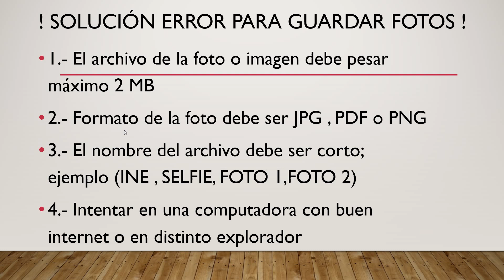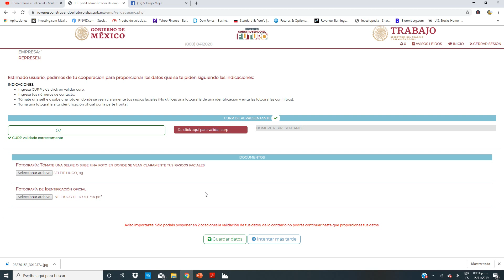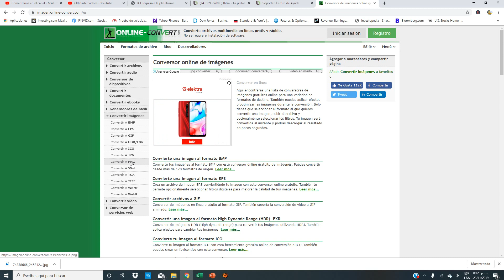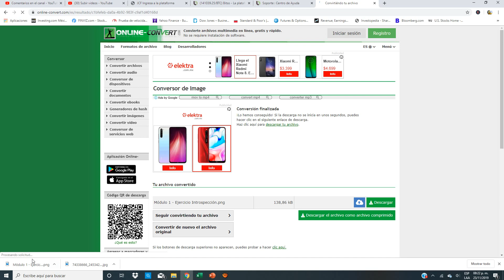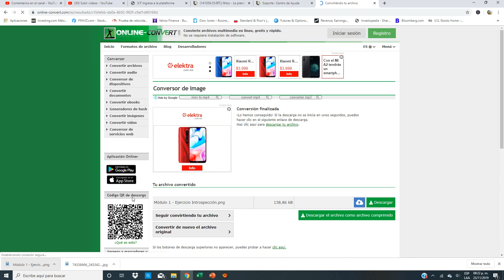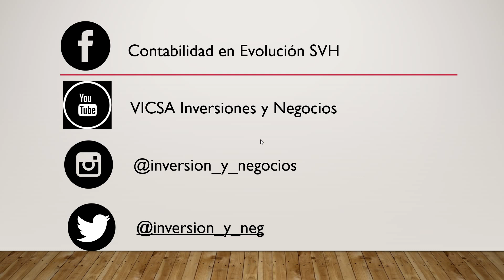Solución Error Carga de Fotos Tutores | Jóvenes Construyendo el Futuro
ERROR DE LA PLATAFORMA
BECA JÓVENES CONSTRUYENDO EL FUTURO PAGO MENSUAL EVALUACIÓN FECHA DE PAGO BECA BECARIO APRENDIZ TUTOR EMPRESA CENTRO DE TRABAJO CAPACITACIÓN VINCULACIONES CUANDO ABRE LA PLATAFORMA CUANDO ABRA MAS VINCULACIONES OFICINA VIRTUAL OFICINAS MÓVILES TANDAS DEL BIENESTAR CUANDO DARÁN LAS TANDAS FECHAS DE PAGO TANDA MES 13 TARJETA DEL BIENESTAR BANCO DEL BIENESTAR FECHAS DE ENTREGA TARJETA BIENESTAR NUEVA TARJETA